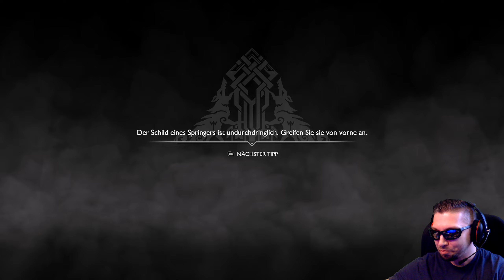GOD OF WAR | PC • 033 • Verrat erzeugt Verrat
▬▬ STORY ▬▬▬▬▬▬▬▬▬▬▬▬▬▬▬▬▬▬▬

Let's Play God of War 2018 [PC]

Action | Abenteuer | RPG

Entwickler & Publisher:
Santa Monica Studio